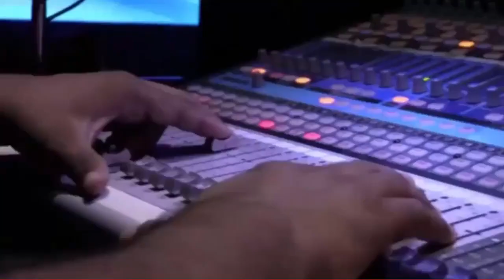Apagón Analógico Mexicali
Apagon Analogico de la Ciudad de Mexicali, B.C el  26 de Marzo del 2015